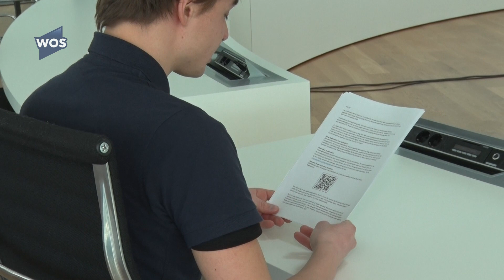Burgemeester schakelt jongerenraad in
Jongeren in Westland die op 17 maart voor het eerst mogen stemmen, ontvangen een brief van de jongerenraad en burgemeester Bouke Arends. De burgemeester roept jongeren op om gebruik te maken van hun stemrecht.